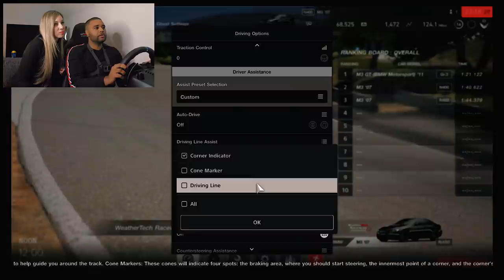Girlfriend Tries Racing Simulator....